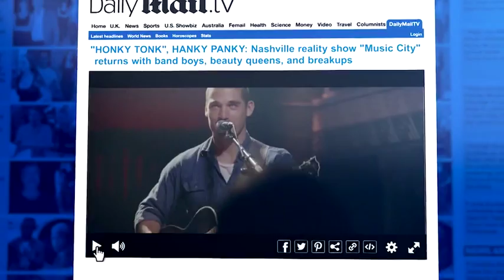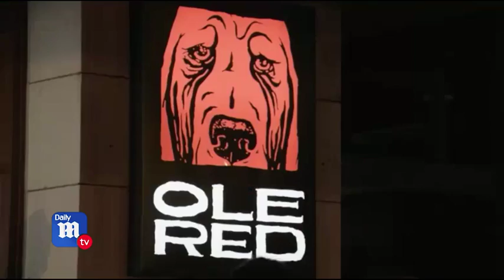CMT's Music City returns with beauty queens and breakups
The CMT series Music City set in the Nashville music scene just kicked off it’s second season. Alicia Quarrels sat down with three of the show's leading ladies, Alisa, Alexandra and Rachyl, to get the low down on all the Honky-Tonk Hanky-Panky.